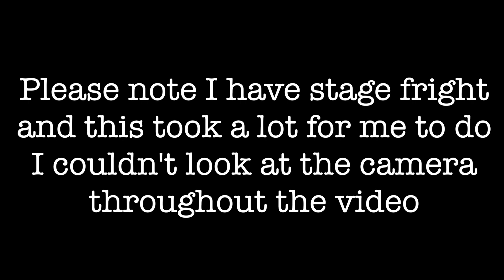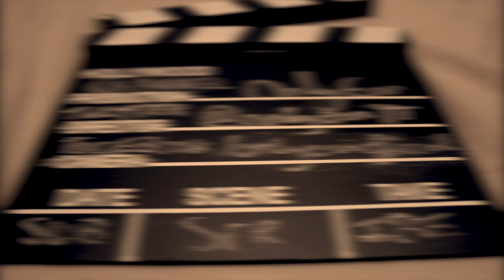I Can't Sing | OnlyErin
Every now and again I like to sing but not in front of people... hopefully this video is the first step to overcoming my stage fright!

End screen music:
Maker-Tristam